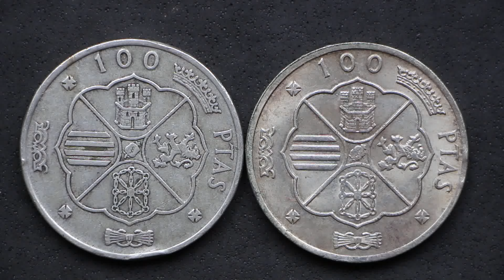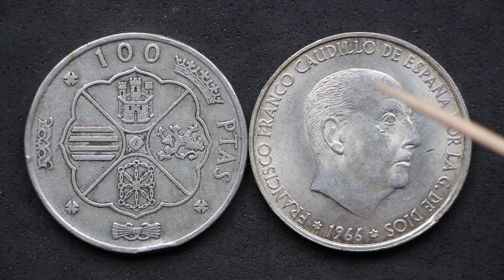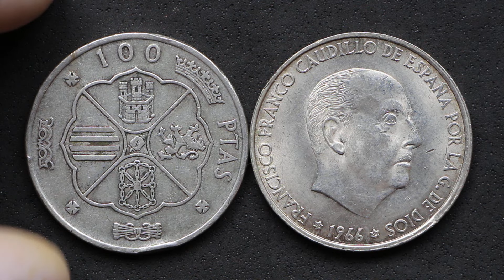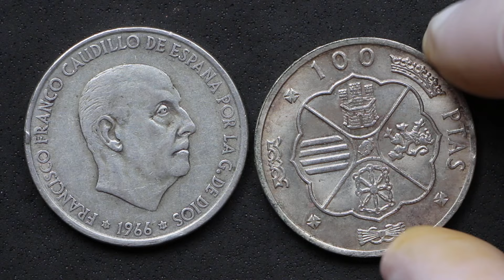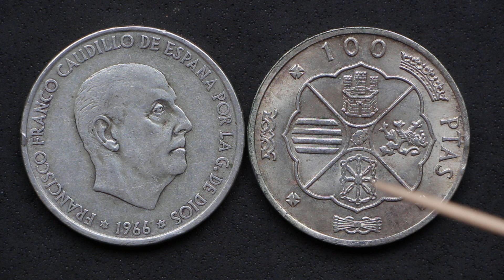Colección Eberto P.R. Episodio #3: 100 Pesetas de PLATA | ESPAÑA | 1966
Tercer capítulo sobre una de las monedas interesantes de la pequeña colección de mi colega Eberto.

Tenemos nada más y nada menos que dos monedas de plata españolas de la dictadura de Franco, dos monedas de 100 pesetas nada más y nada menos; esta es una moneda que se me está resistiendo, llevo años intentándola conseguir pero no encuentro un ejemplar en una conservación/precio que me convenza... cosas que pasan más a menudo de lo que me gustaría!